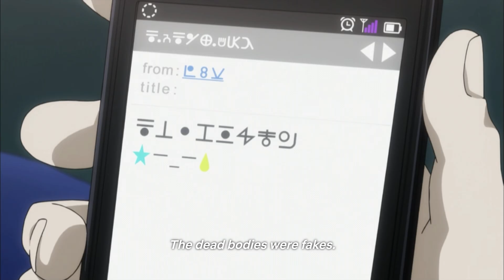Hisoka [AMV] Sick - Bbymutha | Hunter x Hunter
My first ever AMV!